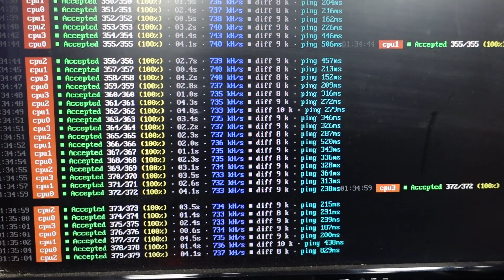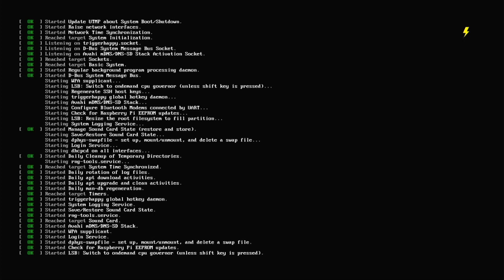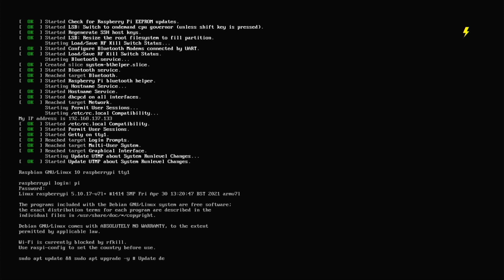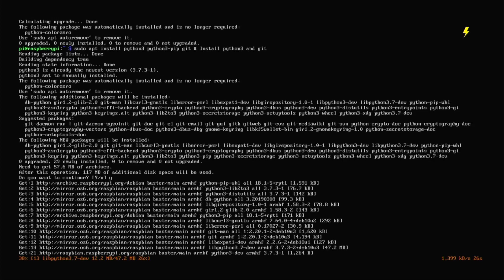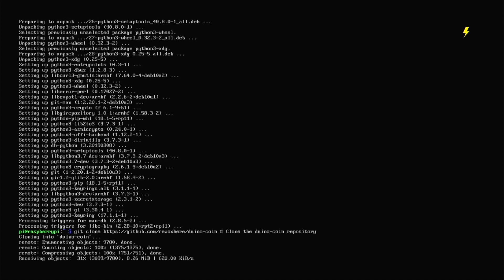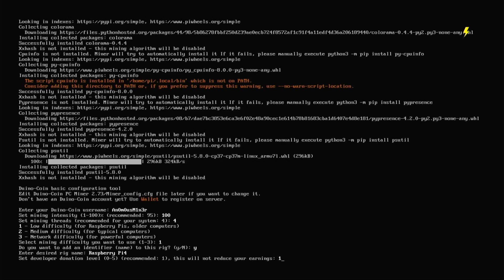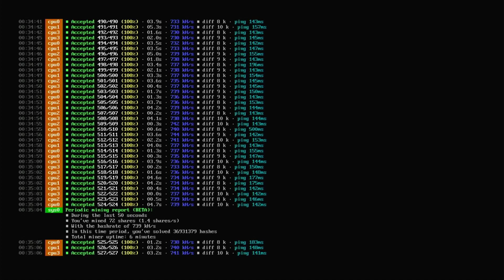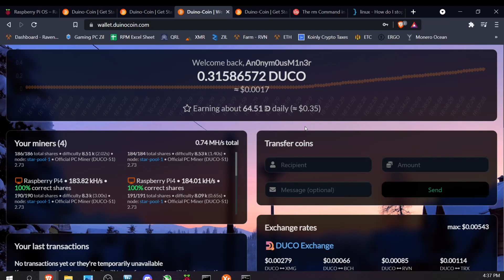Raspberry Pi4 Mining for under 100$ ALL IN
In this video I start mining a cryptocurrency called Duino coin specifically designed to be mined on low power devices such as an Arduino or in this case a Raspberry Pi4. This is a really cool way almost anyone with an internet connection and a few extra bucks can get started especially the Arduino or Web browser mining which is also offered! Also I am not claiming to be any kind of expert, as the whole idea of this channel is me sharing what I have been learning with you all.

Recommended hardware:
Raspberry pi4 2gb 4gb or 8gb depending on budget and availability Micro center is the best place!
power supply with heat sinks!

Thermal pads I am using

Large tube of thermal paste I use (will do many Gpu's / Cpu's)

Small tube of thermal paste (for a few Cpu's / Gpu's, or single)

Another way to measure your pads

Some of my favorite computer parts

Or join the Misfit Mining Discord!

Please note none of this is financial advice, cryptocurrency can be extremely volatile and unsteady, it is important you do your due diligence and research before investing any of your own assets, I am simply documenting the things I use and helping others learn how to use them. I hope you all enjoy.